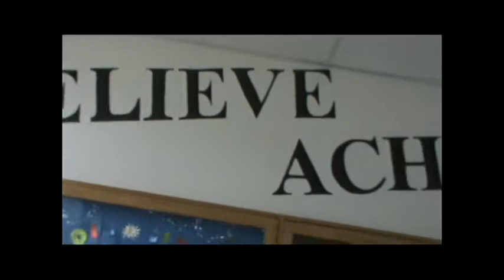May 21st 2014